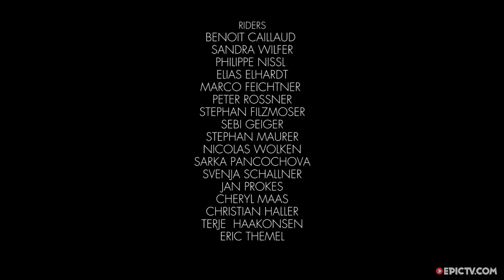Terje Haakonsen Drops The Hammer At The Montafon Banked Slalom | Manic Monday Minute, Ep. 13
This installment of the Manic Monday Minute is coming to you from the Montafon Banked Slalom where a big contingent of sick international riders converged to go head to head through the steep slopes and mean banks of Gargellen, Austria. Riders included Terje, Hitch and Mu who took the top 3 spots at the race. If you're a stickler for details, the snowboarders, in order of appearance, are Benoit Caillaud, Sandra Wilfer, Philippe Nissl, Elias Elhardt, Marco Feichtner, Peter Rossner, Stephan Filzmoser, Sebi Geiger, Christian Haller, Nicolas Wolken, Sarka Pancochova, Svenja Schallner, Jan Prokes, Cheryl Maas, Christian Haller, Terje Haakonsen, and Eric Themel.

Director: Alexis De Tarade
Producer: Alexis De Tarade